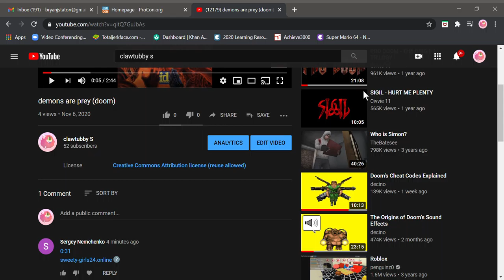this is harassment